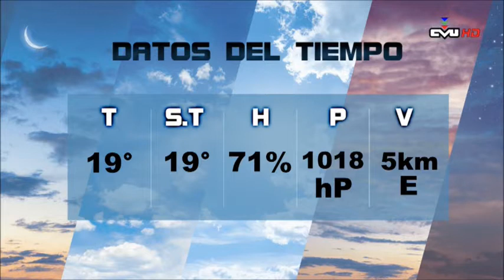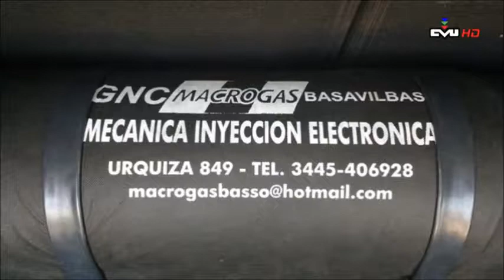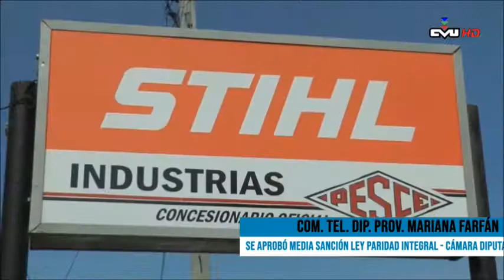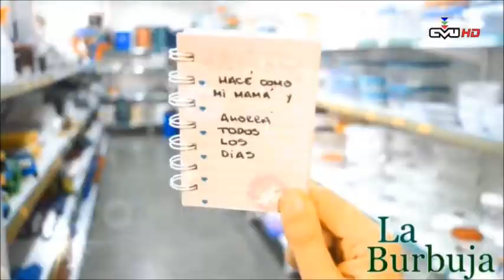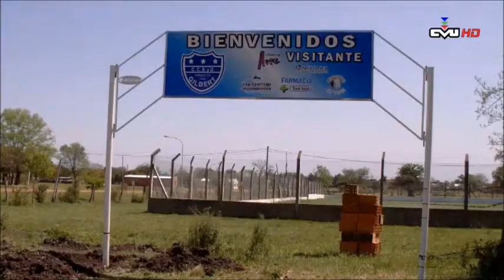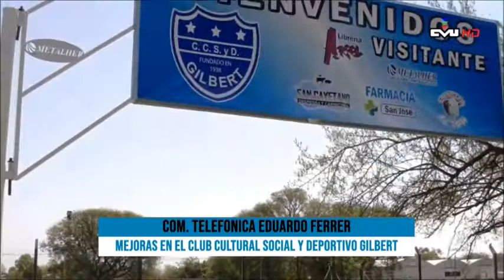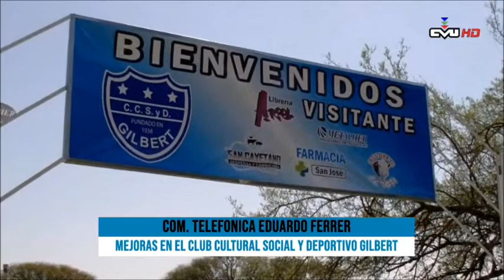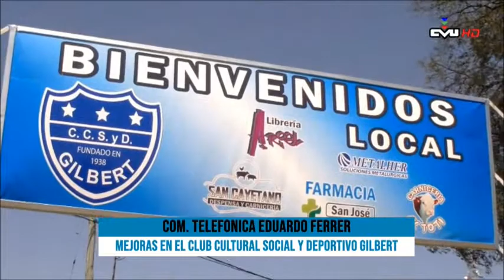Panorama Informativo miércoles 21 de Octubre.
Panorama Informativo miércoles 21 de Octubre en vivo y en directo por CVU.